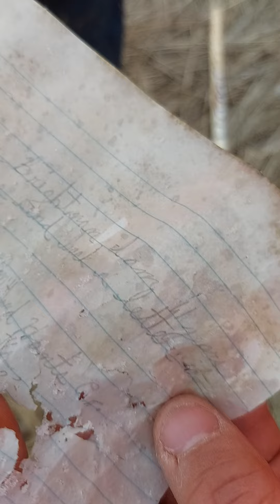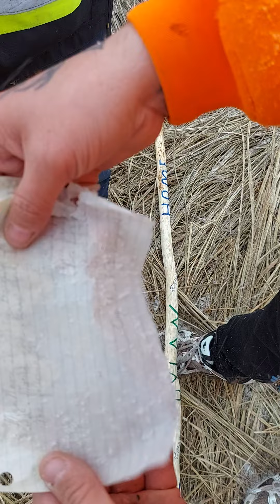38 year old note in a bottle Found on a search for missing three-year-old Dylan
This bottle was found In the salmon river Washed back down from Maitland nova Scotia